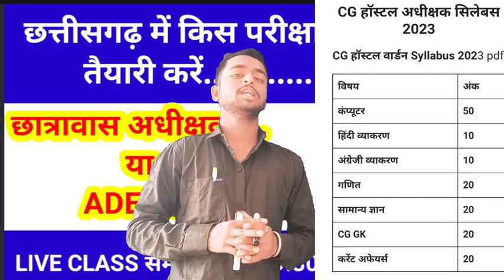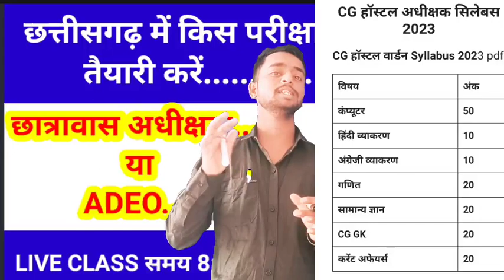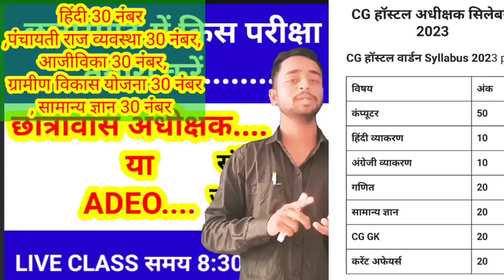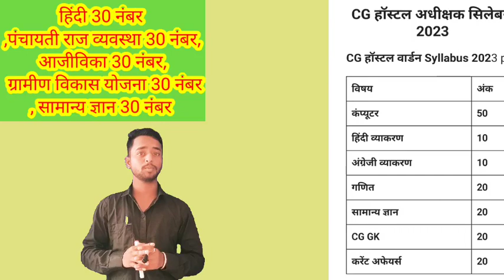छात्रावास अधीक्षक भर्ती 2023, ADEO VACANCY 2023, CG VYAPAM HUB, CG NEW VACANCY, CG JOB,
WhatsApp से जुड़ना चाहते हैं तो नीचे दिए गए क्लिक करें

यहां वीडियो को क्लिक करें सभी फ्री क्लासेस

प्ले लिस्ट सभी परीक्षाओं के लिए

cg jobs, dk general studies, cg govt job, Cg vyapam iti teacher recruitment 2023